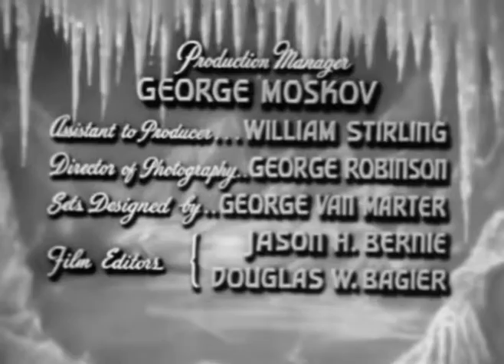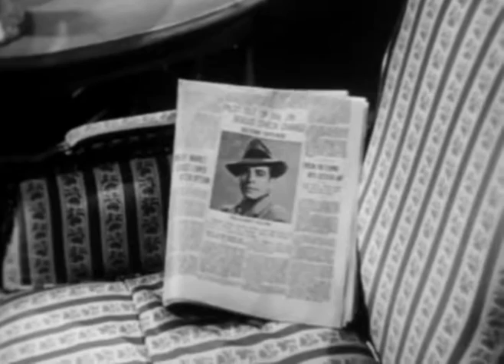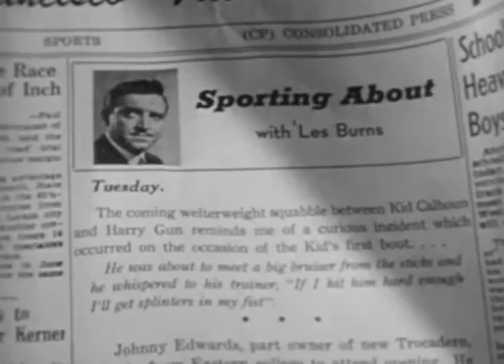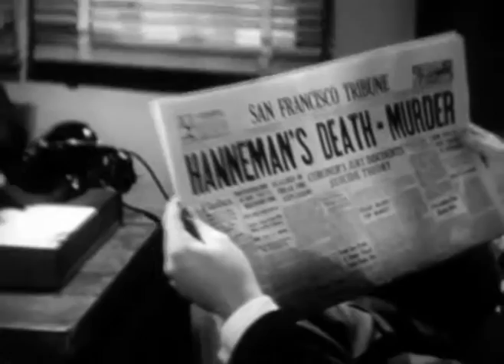Blonde Ice (Jack Bernhard, 1948)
Some women just need to wear diamonds.

Or else.

Stars Robert Paige (Les Burns), Leslie Brooks (Claire Cummings Hanneman), Russ Vincent (Blackie Talon), Michael Whalen (Stanley Mason), James Griffith (Al Herrick), Emory Parnell (Police Capt. Bill Murdock), Walter Sande (Hack Doyle), John Holland (Carl Hanneman), Mildred Coles (June Taylor), Selmer Jackson (District Attorney Ed Chalmers), David Leonard (Dr. Geoffrey Kippinger), and Jack Del Rio (Roberts, the butler).